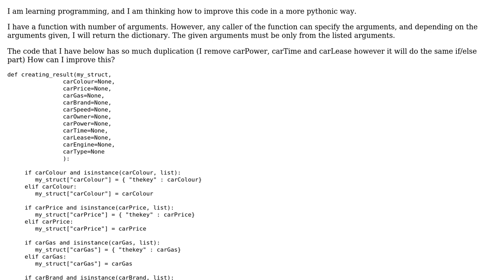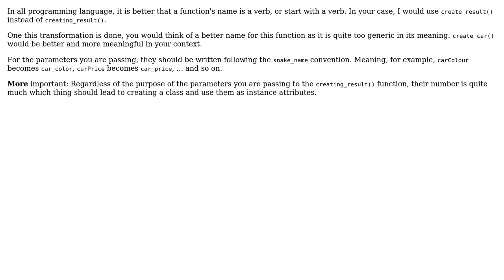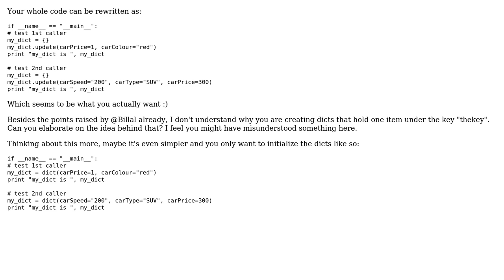Creating a function with limited number of args in python (2 Solutions!!)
Creating a function with limited number of args in python

With thanks & praise to God, and with thanks to the many people who have made this project possible! | Content (except music & images) licensed under CC BY-SA | Music | Images & others | With thanks to user NichtJens user learningprogramming user Billal Begueradj and the Stack Exchange Network Trademarks are property of their respective owners. You are responsible for your own actions.